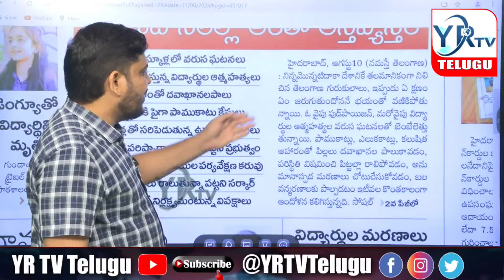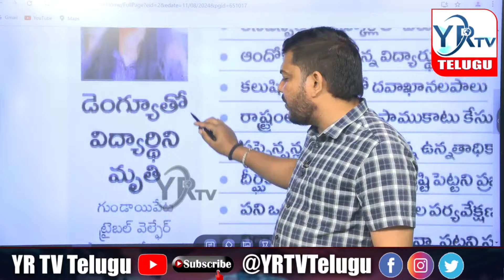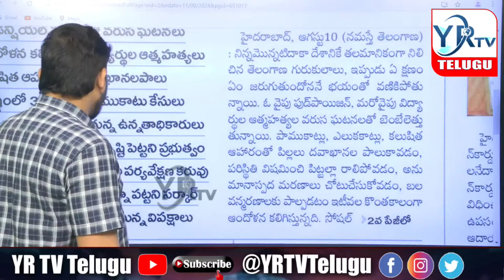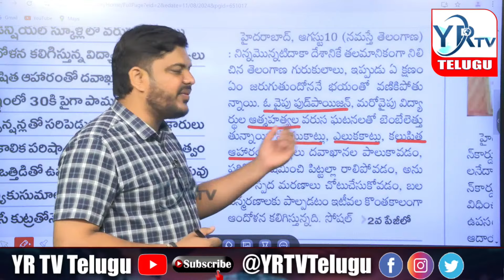నాన్న బ్రతి***చు...? గురుకులాల్లో పరిస్థితులు దారుణం..రేవంత్ ప్రభుత్వానికి చెంపపెట్టు..?YR TV Telugu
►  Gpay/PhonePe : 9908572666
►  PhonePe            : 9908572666